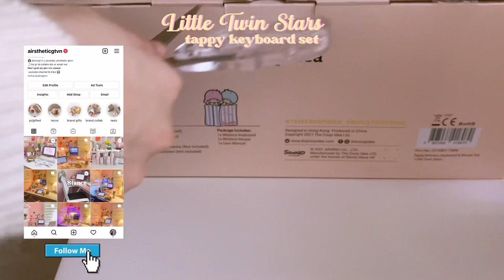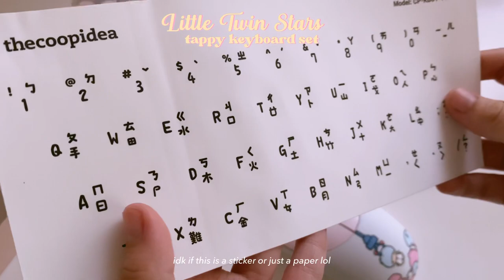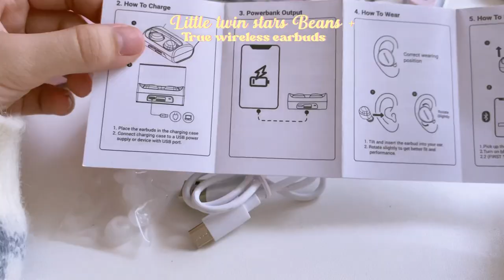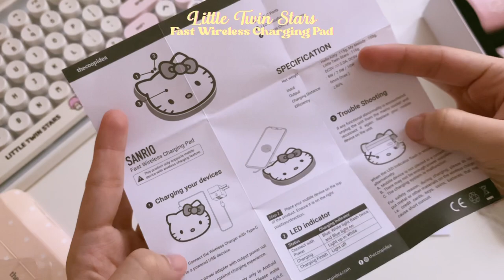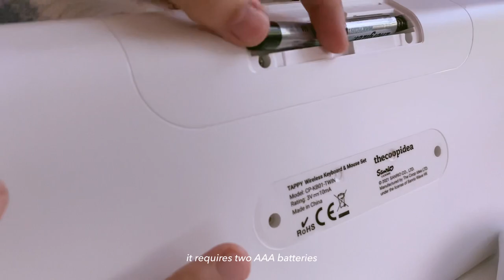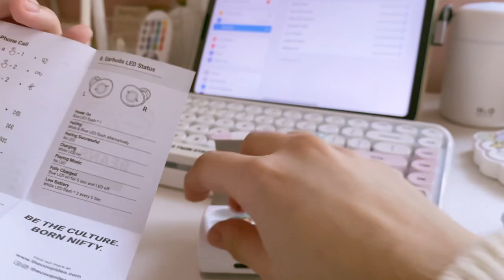unboxing Sanrio tappy keyboard set, wireless earbuds and wireless charger pad from thecoopidea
the items featured on this video was gifted to me by @thecoopidea

👩🏻‍💻If you’re still reading this, thank you so much! sending some virtual hugs 🤗